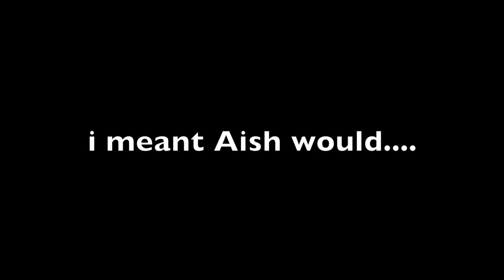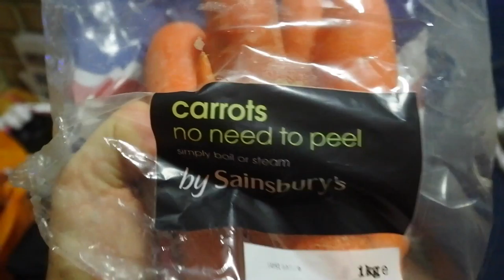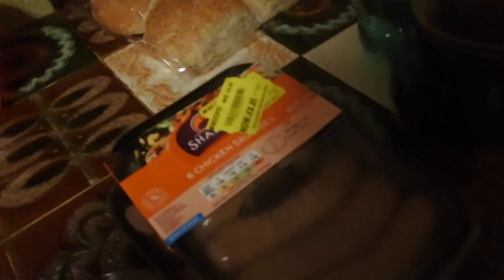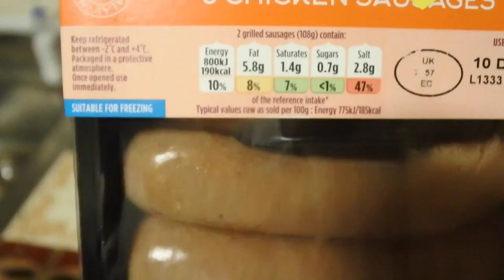Avoid the christmas bulge!! | 6 Easy tips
6 easy tips on how to avoid the christmas bulge. don't get sucked in once again like i did last year!!!